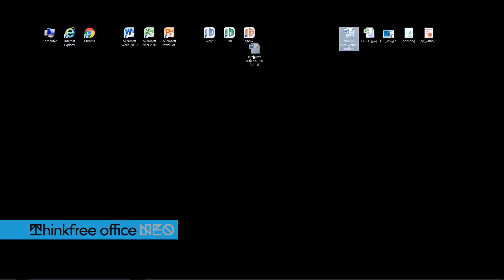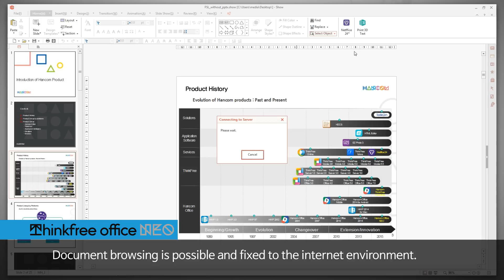Thinkfree Office NEO - Competitive edge features (ENG)